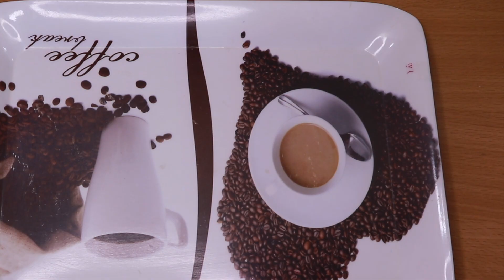घर पर बनाएं डेरी वाले मलाईदार दही से तरोताजा करने वाला मसाला मक्खन छाछ | masala chhach | dahi recipe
डेरी वाले ऐसे पनीर बनाते है
dairy style paneer recipe

डेरी वाले दही की रेसिपी
dairy style dahi recipe